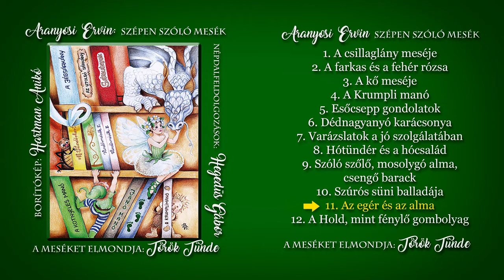Aranyosi Ervin: Az egér és az alma - Szépen szóló mesék (hangoskönyv)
Elmondja: Török Tünde
Népdalfeldolgozás: Hegedüs Gábor